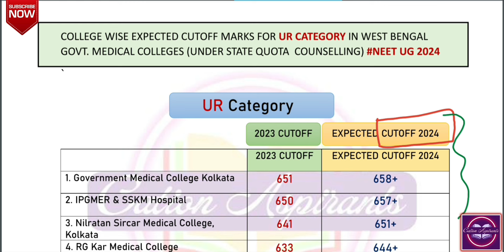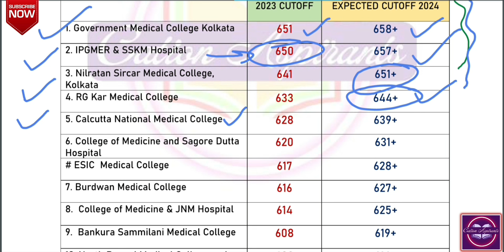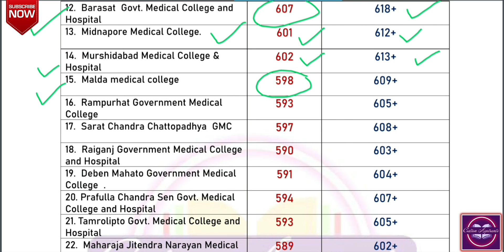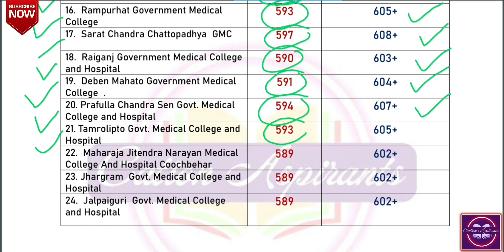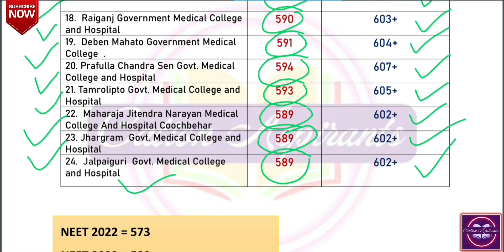College Wise ✅️ Expected Cutoff Marks For NEET UG 2024 in West Bengal Govt. Medical Colleges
college wise expected cutoff marks for neet 2024 in west bengal govt. medical college for ur category
west bengal neet 2024 expected cutoff marks for ur category
ur category mbbs cutoff in neet 2024 west bengal
west bengal govt medical college expected cutoff for neet 2024
minimum marks required to get a govt mbbs seat in neet 2024 in west bengal
how much marks needed to get govt. mbbs in west bengal
NEET 2024 Expected Cutoff Marks
Neet 2024 cutoff marks expected
neet 2024 expected ctoff marks analysis
neet 2024 expected cutoff marks for govt. medical college
neet 2024 expected ctoff marks for ur category
ur category neet 2024 expected cutoff marks for govt mbbs
west bengal neet 2024 expected cutoff marks for govt. mbbs
west bengal neet 2024 expected cutoff marks for govt medical college
neet 2024 expected cutoff marks for mbbs
eligibility criteria for neet exam age criteria for neet 2024
how much marks needed to get a govt medical college in neet 2024
how much marks needed to get govt. mbbs in neet 2024
minimum marks required to get a govt mbbs seat in neet 2024
minimum marks required to get a govt medical college in neet 2024

neet 2024 ug exam preparation app
neet 2024 upper age limit
neet ug ka form kab aayega 2024
latest news about neet ug 2024
neet ug 2024 application date
neet ug 2024 application form release date
neet ug 2024 age criteria
neet ug 2024 attempt limit
neet ug 2024 application form
neet ug 2024 age limit
marks criteria for neet 2024
additional biology students will be eligible for neet ug 2024
all information about neet ug 2024 full details about neet exam
full details about neet exam 2024
full details about neet
all information about neet 2025
full details in neet ug exam
full details about neet ug exam 2024
paper pattern of neet 2024
time duration of neet 2024
exam mode of neet 2024
language mode of neet 2024
language selection of neet 2024
 complete details about neet 2024
complete guidance about neet ug 2024
complete information about neet 2024
complete details about neet counselling 2024
all information about neet ug marks distribution of neet ug 2024
reporting time in neet exam neet ug 2024 paper pattern
neet ug 2024 exam mode
neet ug 2024 exam language neet ug 2024 language options
neet ug 2024 exam language options
marks distribution in neet exam
marks distribution in neet ug
marks distribution in neet uq 2024
all details about neet ug 2024
all information about neet 2024
neet ug 2024 expected cut off marks
neet ug 2024 syllabus
neet ug 2024 preparation
neet ug 2024 syllabus reduced
neet ug 2024 eligibility criteria
neet 2024
neet 2024 AIQ cut off
neet 2024 state quota cut off west bengal
neet 2024 west bengal cut off state quota
west bengal neet ug 2024 expected cut off
neet ug 2024 form fill up date
neet ug 2024 form date
neet ug 2024 form
neet ug 2024 syllabus pdf download
neet ug 2024 exam pattern
neet ug 2024 conducting authority